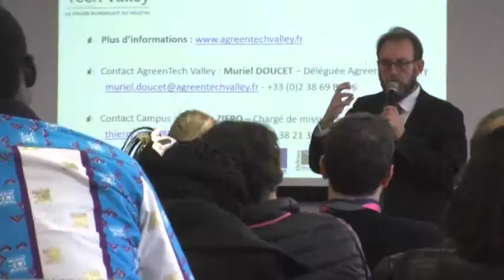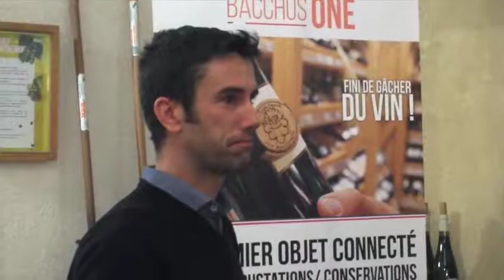Agri Startup Summit 2018 - JOUR 2 - Lab'O et domaine viticole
En lien avec le salon Open Agrifood, qui se tient à Orléans, les 21 et 22 novembre 2018, les organisateurs ont souhaité recevoir la délégation au Lab'O afin de leur permettre de rencontrer quelques entreprises participantes à l'événement et différents acteurs de la métropole orléanaise.
Le soir, la délégation a été accueillie dans le domaine viticole du Pont de Livier à Saint-Georges-sur-Layon (49) en partenariat avec les Vignerons indépendants et en présence de MyBacchus.